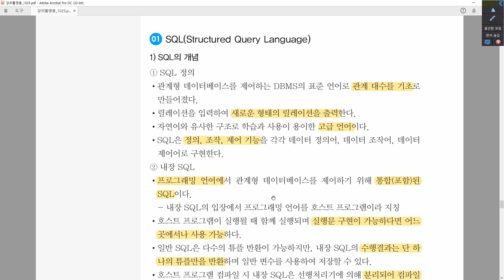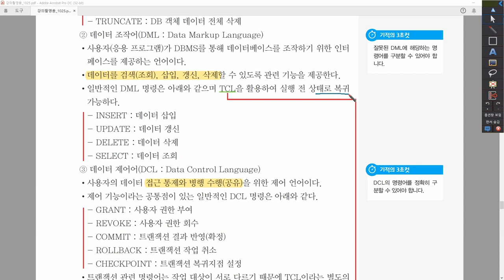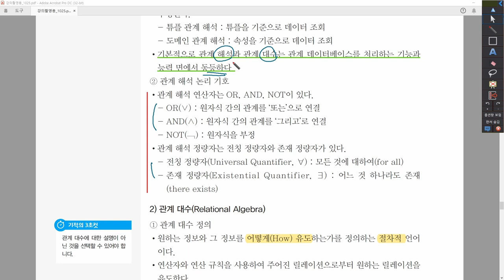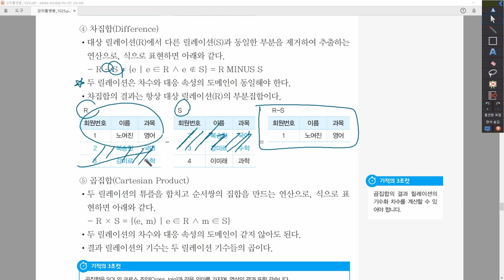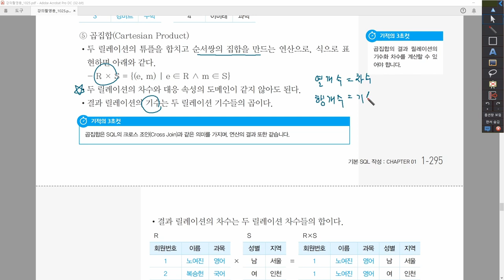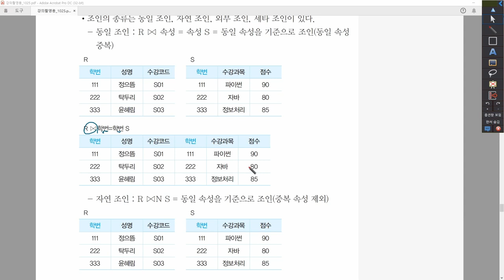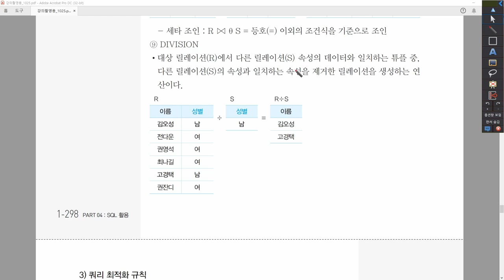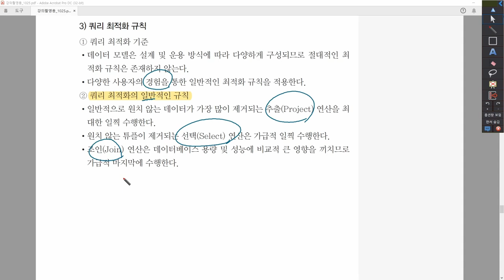[정보처리산업기사_실기] 4-1-1. 구조적 질의어